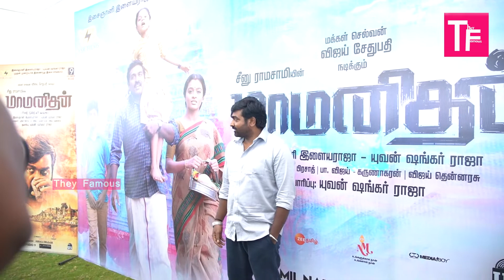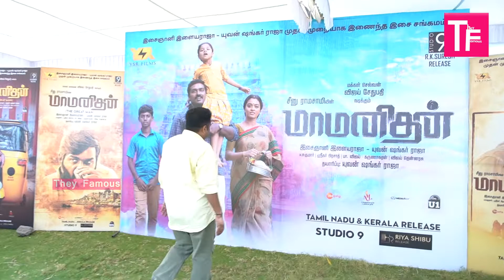Maamanithan Press meet - Vijay Sethupathi - Seenu Ramasamy - Gayathri | RK Suresh